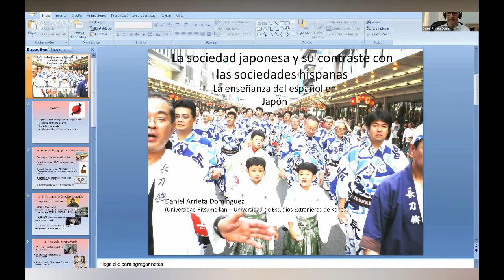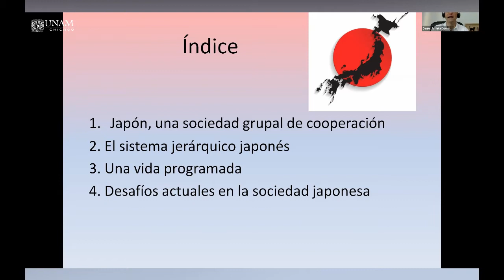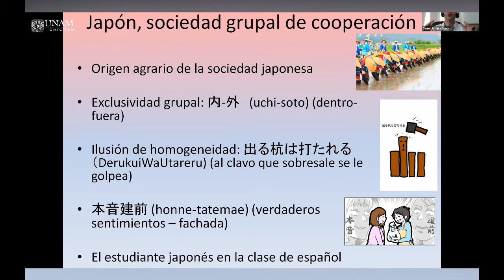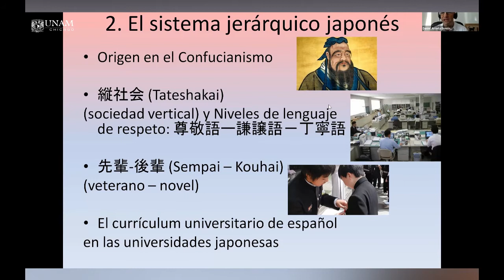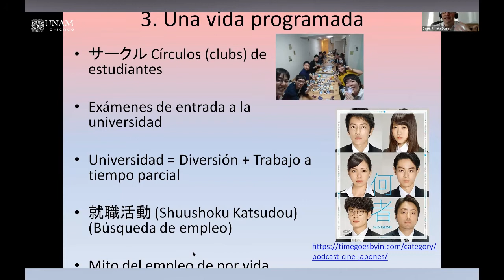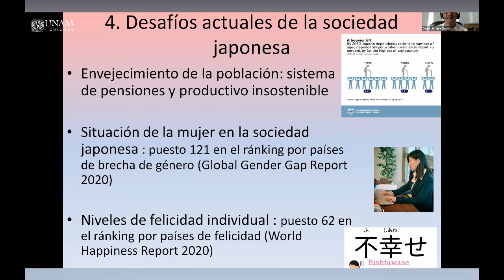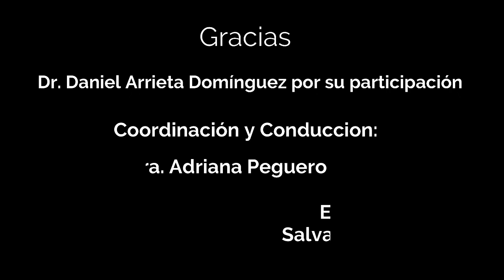ENSEÑANZA DEL ESPAÑOL EN JAPÓN. INVITADO DR. DANIEL ARRIETA DOMÍNGUEZ.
La sociedad japonesa y su contraste con las sociedades hispanas.